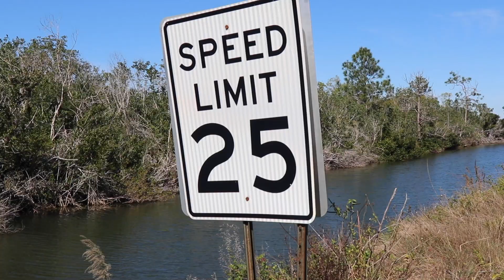fishing in everglades florida music by: Enthusiastic Fisherman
guys hope you like this video we just start doing videos and have fun with the family any tups is welcome